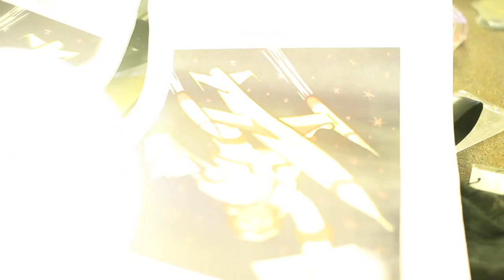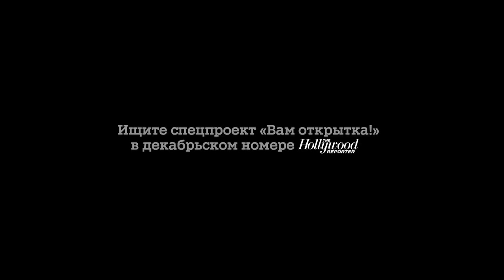Cпецпроект «Вам открытка!»: Иван Макаревич